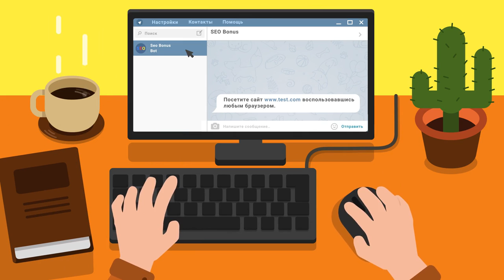Турнир Чака КОРМ2 - Взвод ЭББА - TheAnatolich - 9 бой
Автор реплея: Play-replay
Карта: Ласвилль
Танк: 113
Кредитов: 63138
Фрагов за бой: 2
Урон за бой: 6450
Заблокировано урона: 2290
Опыт за бой: 1094
Описание: Нет описания.